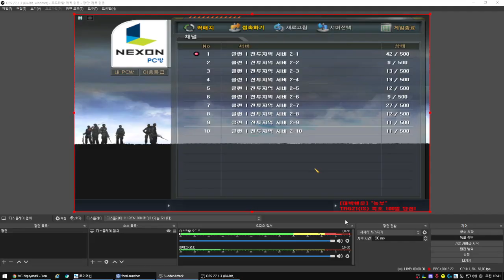[ Sudden Attack #244 ] FAMAS Zero | Biệt Đội Thần Tốc